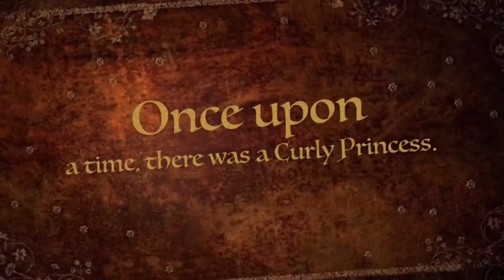Little Curly girl haircut fairytale.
Naturally Curly Princess gets her wish granted for a Curly haircut from the Fairy Godmother of Curls, Carleen Sanchez. for free hair tips and tricks.